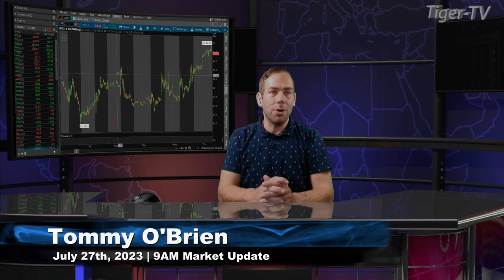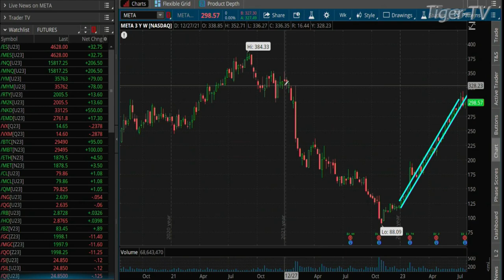July 27th, 9AM ET Market Update on TFNN - 2023